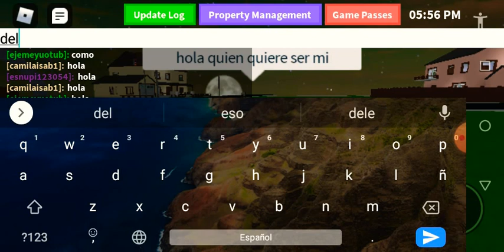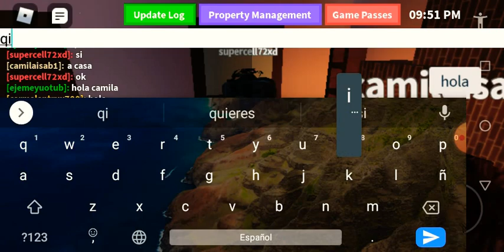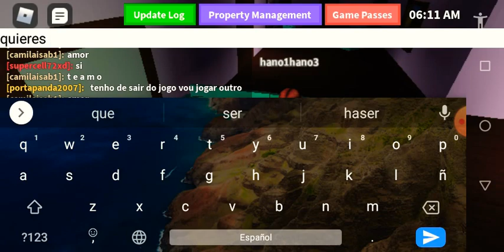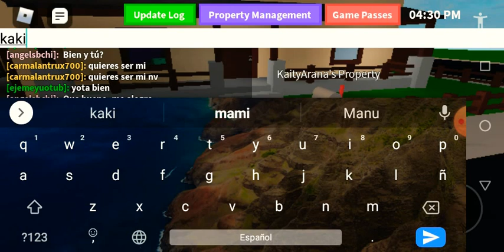Conversaciones incómodas en roblox